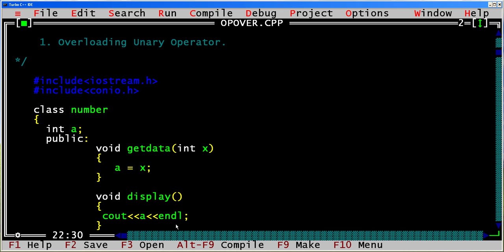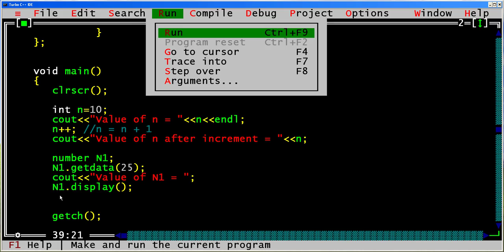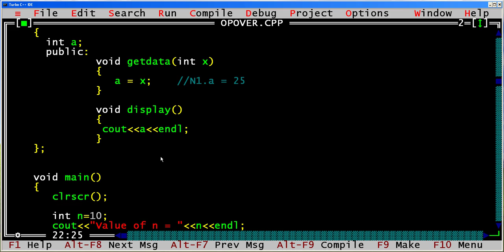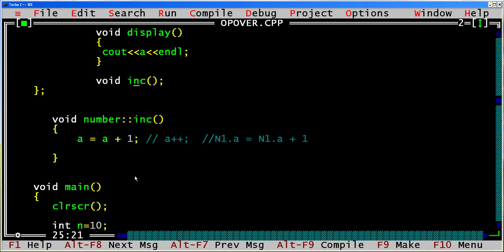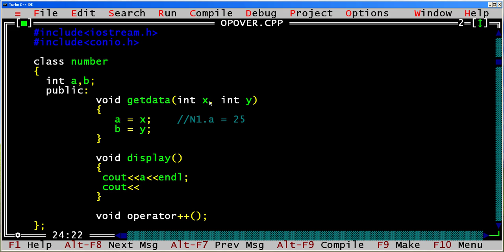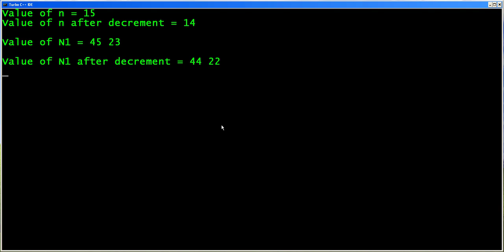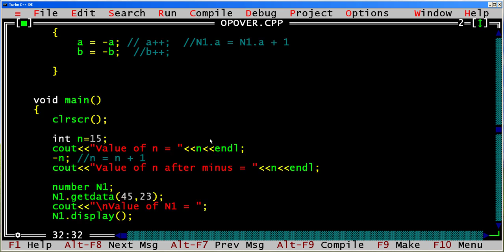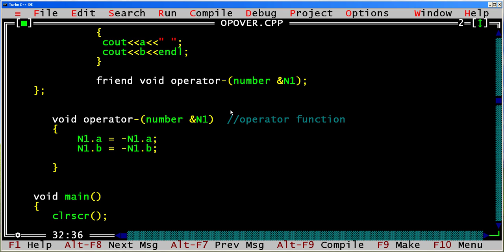12th Computer Science - I :Chapter 3 : C++ | OOP | Operator Overloading | unary operator overloading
Computer Science paper - I (Bifocal)

Chapter 3 : C++

Topics:
OOP:
Operator Overloading (Programs):
Unary operator overloading
1.Unary increment operator overloading
2.Unary decrement operator overloading
3.Unary minus operator overloading by member operator function
4.Unary minus operator overloading by friend function

Object as function argument and return data type PDF

Function members with arguments and return data type PDF

App for Laptop / PC window 7 / 8 / 10

link 2 : zip file.. unzip and install